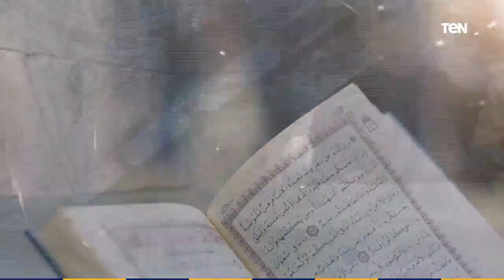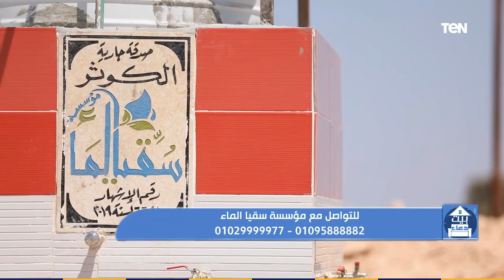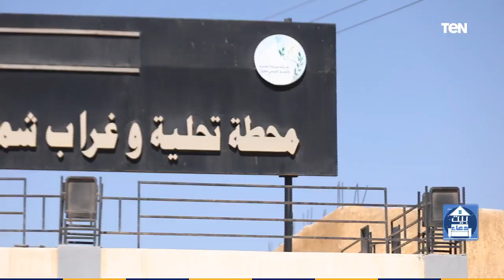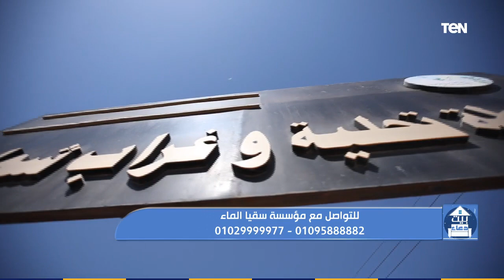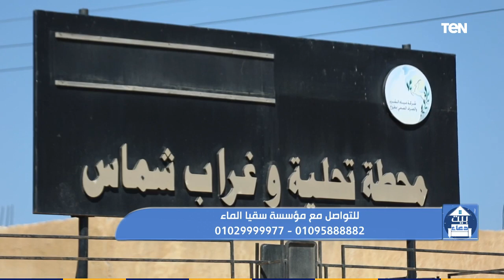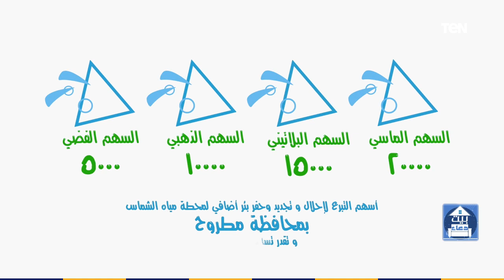بيت دعاء| سلسلة قصص الأنبياء.. قصة سيدنا يوسف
بيت_دعاء | سلسلة قصص الأنبياء.. قصة سيدنا يوسف .. حلقة الجمعة 23 أكتوبر 2020